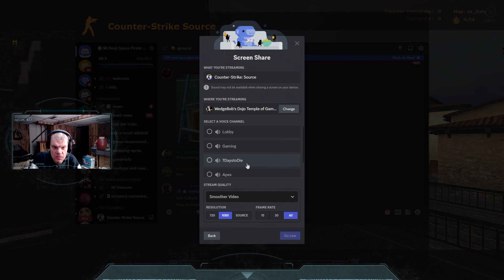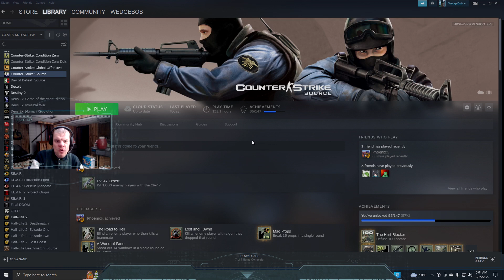WedgeBob Plays Counter-Strike: Source - Hostage Rescue - CS_Italy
Good morning, everyone!  WedgeBob here, Survival_Panda!  Today, we are going to play Counter-Strike: Source.  Here, we will be doing the hostage rescue map "Italy" or CS_Italy.  We will be on both teams, each with a 20 minute time limit.  With this in mind, let's buckle up, let's full send, and let's get in here, and have fun today!  UwU!!